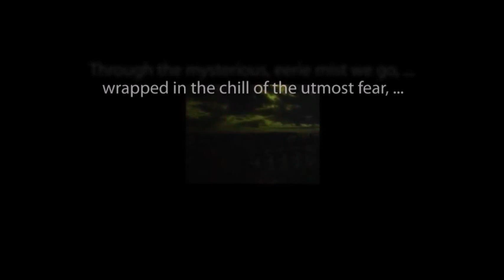THE ZERO HOUR hosted by Rod Serling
Chapter Five of "The Princess Stakes Murder" starring Ray Danton